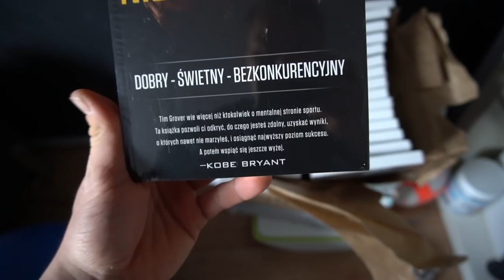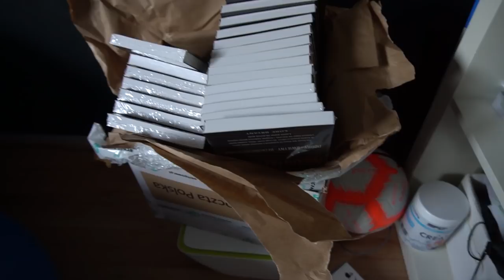ZASADY DROGI DO SUKCESU | PRE-SEZON EP.11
Czas na Pre-sezon! W epizodzie 11 poznacie szczegóły tego co działo się u mnie przez czas w którym nie nagrywałem. Zobaczycie trening wytrzymałościowo/techniczny z elementami wyrabiania powtarzalności danego elementu oraz poznacie nieustępliwą trzynastkę z książki Tim Grover - Nieustępliwy, czyli zasady które obowiązują na drodze do sukcesu.
Twój komentarz to moja inspiracja do tworzenia kolejnych epizodów, poświęć chwile i zostaw nawet ,,cześć, fajny film" dasz mi informację zwrotną, co sądzisz o filmie dzięki czemu ja będę mógł je ulepszać. Zostawiają subskrypcje rozwijasz mój kanał, z góry dziękuję. ;)
Otrzymaj darmowy program na obserwacje i dołącz do grupy ,,Practice Makes Perfect" zamawiając moją koszulkę w przedsprzedaży
► -10% Rabat w sklepie na produkty Pure2Improve z kodem: MajerFootball (Akcesoria do treningu piłkarskiego)